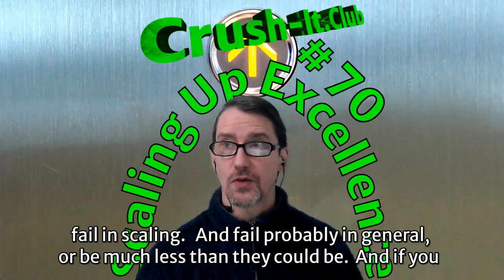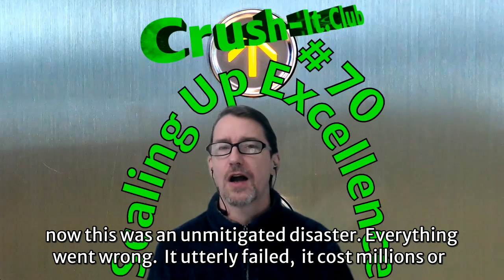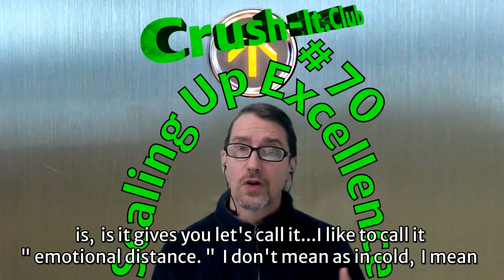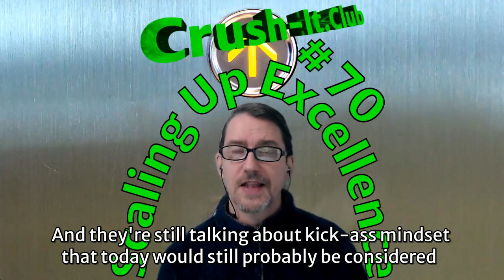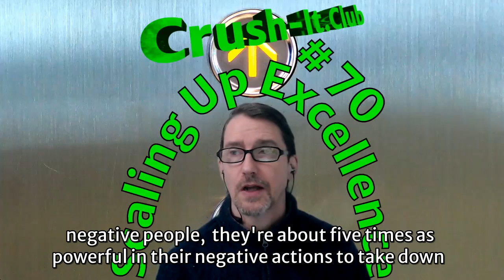𝗖𝗿𝘂𝘀𝗵 𝗜𝘁 𝗖𝗹𝘂𝗯 𝟳𝟬 - 𝗦𝗰𝗮𝗹𝗶𝗻𝗴 𝗨𝗽 𝗘𝘅𝗰𝗲𝗹𝗹𝗲𝗻𝗰𝗲 - 𝗕𝗼𝗼𝗸 𝗥𝗲𝘃𝗶𝗲𝘄 ( 𝘄𝗶𝘁𝗵 𝗘𝗻𝗴𝗹𝗶𝘀𝗵 𝗦𝘂𝗯𝘁𝗶𝘁𝗹𝗲𝘀 )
Scaling up Excellence is fundamentally about everybody taking care,  helping each other, taking responsibility  and holding one another accountable  for everything that happens in the company.
𝗩↓↓𝗥𝗲𝗮𝗱/ 𝗪𝗮𝘁𝗰𝗵 𝗼𝗻 𝘁𝗼 𝗟𝗲𝗮𝗿𝗻 𝗠𝗼𝗿𝗲↓↓𝗩 𝘁𝗶𝗺 𝗯𝗴𝗿𝗲𝗲𝗻🌏

This is the single best book I've read about business ever it's the third time I've read it in about 5 years and it remains the best and most comprehensive book of its type to date.

The main point is described above but they go into such superb detail with specific, concrete techniques and actions everybody in an organization can take to grow the excellence in their business.

As a science geek,  I especially love the fact that basically everything is referenced to specific scientific research to back it up.  There is no fluff, nonsense or dogma in this book that I can find.  They seem to believe purely in pragmatic results and evidence-based practices.

What was the most striking after having last listen to this book about five years ago was the fact that everything people are now talking about business such as mindset,  culture, leading by example, psychological safety, loss aversion and many other things was covered well and often better by Robert I Sutton and Huggy Rao in this book than in most other books since it was published in 2014.
𝘁𝗶𝗺 𝗯𝗴𝗿𝗲𝗲𝗻🌏